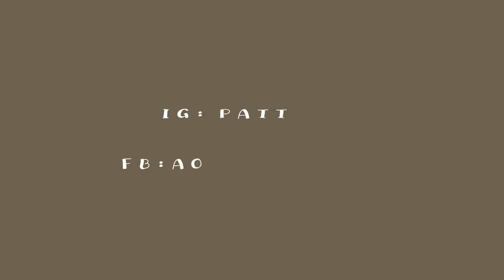Messy Hairstyle ทำผมไปงานด้วยตัวเอง + ง่ายมว๊ากกกก | PATTHAMA CHANNEL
สวัสดีค่ะ วันนี้กลับมาพร้อมกับผมง่ายๆ มากๆ สามารถทำได้หลายโอกาส เพื่อนๆลองทำตามกันดูนะคะ ^^’